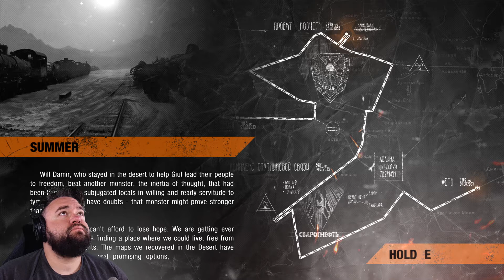Is that BLOOD!?!? - IGT100 plays - METRO EXODUS #10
Artist: Kenan, Tsebster
Album: Show Me Love